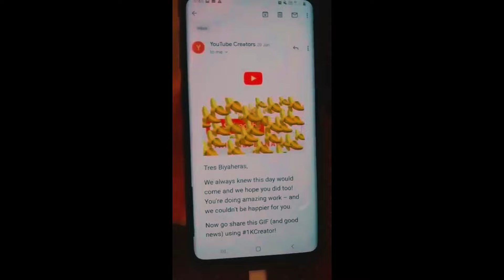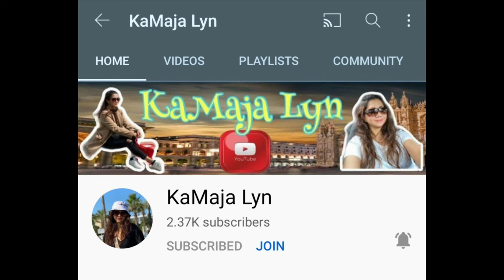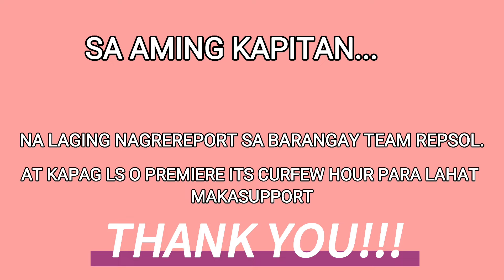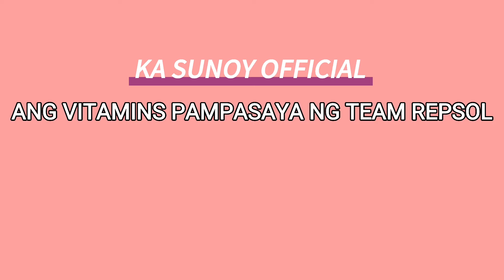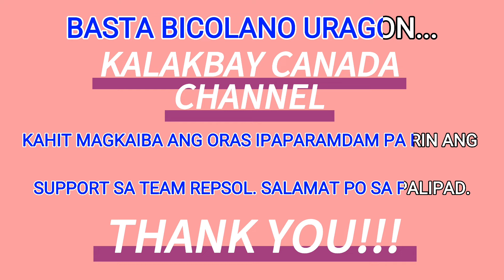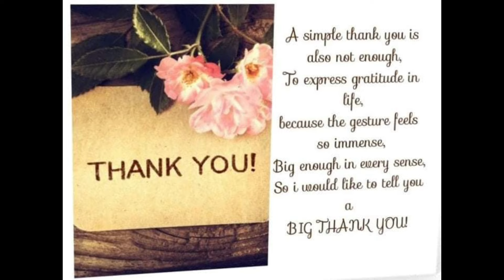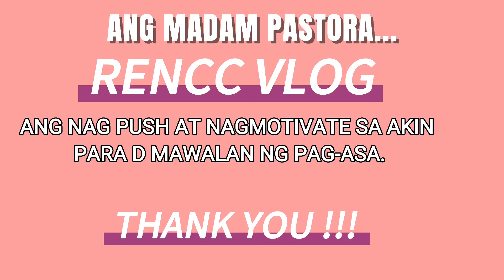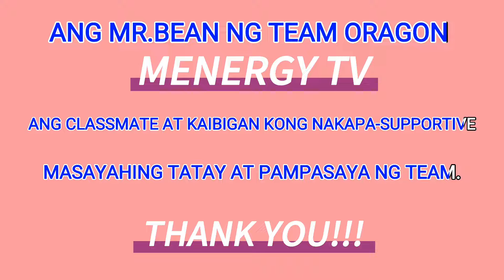MONITIZED CHANNEL | CONGRATULATORY VIDEO MESSAGES | TRES BIYAHERAS